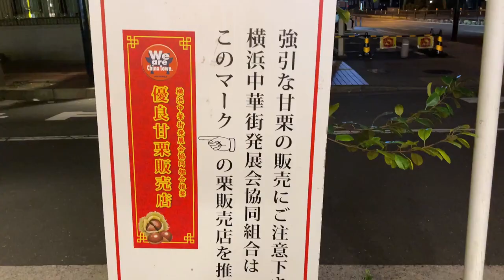Caminando por el barrio chino en yokohama /横浜中華街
El barrio chino de Yokohama, en japonés Yokohama Chukagai, es la chinatown más grande de Japón. El distrito comenzó a poblarse rápidamente de comerciantes chinos a partir de 1859, cuando el puerto de Yokohama, uno de los primeros del país, se abrió al comercio exterior. Hoy en día los residentes chinos en la zona han disminuido, pero aún hay muchas tiendas y restaurantes que llenan las coloridas calles de Chinatown y que hacen de esta zona una de las más populares de la ciudad para pasar una divertida velada.